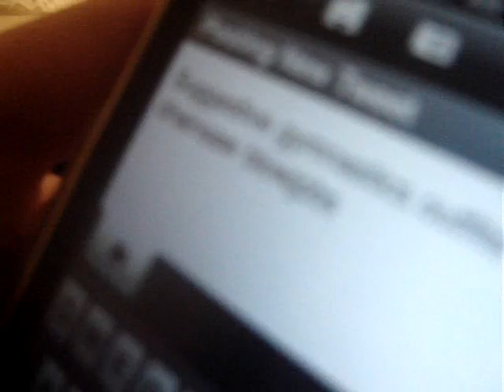VLOGGING IN THE BATHTUB WITH BEN!!!!!!!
lol the blowjob thing was a joke!